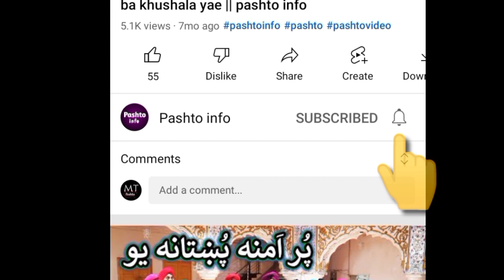jinay da Prado halakno Sara pa call khabare kawal sanga de || Pashto info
hi viewers,
Welcome here in our channel.Hope you like our videos.Thanks for your support❤

السلام علیکم

 My name is Hakem.
In this channel we provide pashto videos about home information,pashto latest news,pathan girl info and other pashto info videos.
 The purpose of this channel is to provide you accurate information.

میرا نام حکیم ہے
اس چینل کا مقصد آپ کو تازہ ترین خبروں کے حوالے سے صحیح معلومات فراہم کرنا ہے۔
چینل کو سبسکرائب ضرور کریں۔

Hakeem (OWNER)
Pashto info